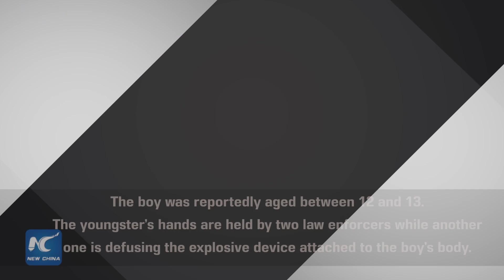Teenage suicide bomber stripped of his explosives belt in Iraq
Chilling footage has emerged purporting to show Kurdish security forces defusing an explosive belt attached to a teenage suicide bomber in the Iraqi city of Kirkuk.
The boy, who allegedly wore a suicide belt and was reportedly aged between 12 and 13, can be seen surrounded by several armed officers. The youngster’s hands are held by two law enforcers while another one is defusing the explosive device attached to the boy’s body.
After the suspected bomb was removed the boy was arrested by authorities and taken to a police car. Kurdish media outlets did not provide any details on where the boy planned to stage a potential attack and who was behind the action.
His arrest came less than 24 hours after another child suicide bomber killed at least 51 people and injured 100 more at a wedding party in Turkey.